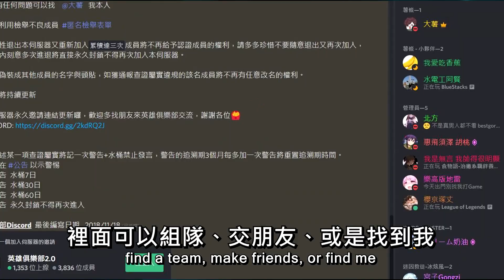【英雄聯盟】 TOP 25 阿福快打 開心遛狗你抓不到我2022 ARURF IS FUNNY KITEING MOTNAGE (Zilean, Luican, Vayne,... )